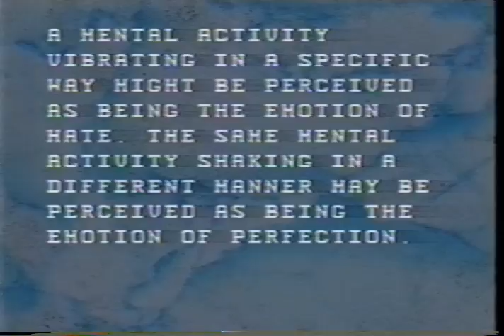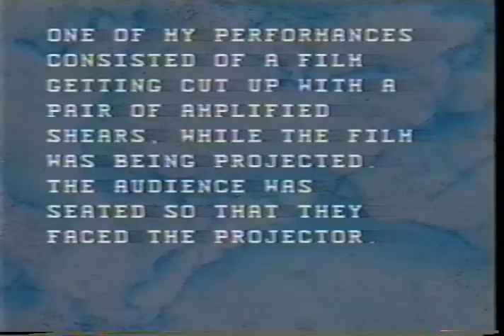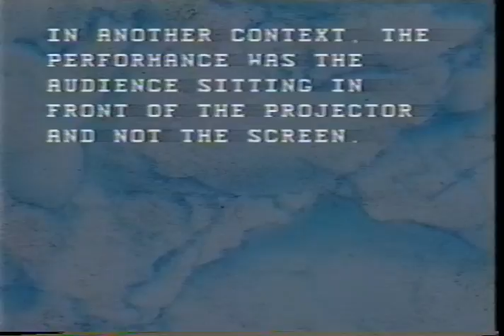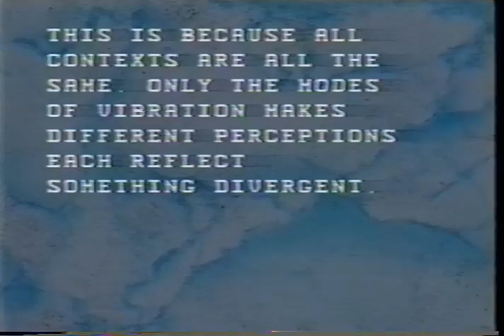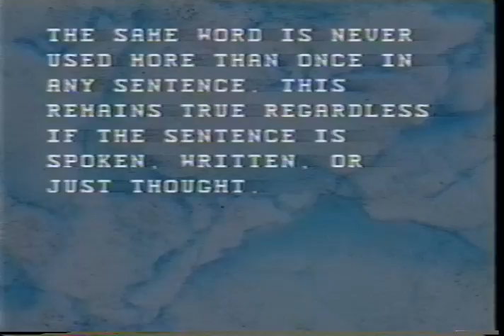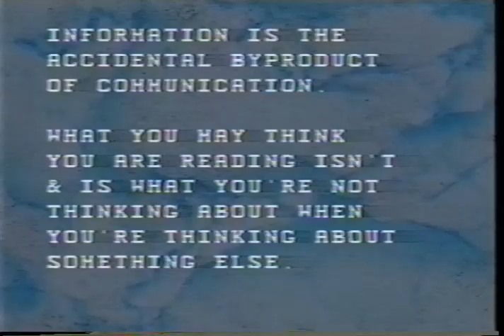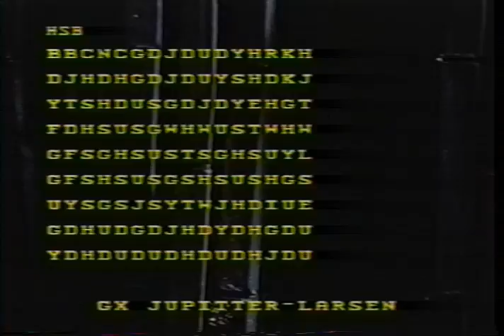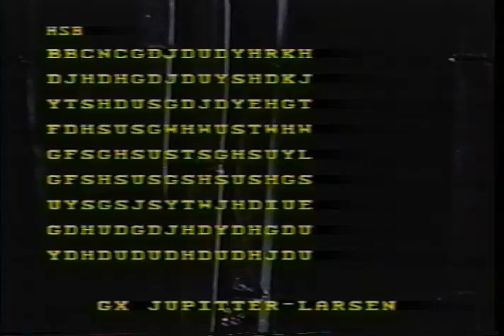Noise Nacht TV: Show #4 Part 1 of 2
This episode features the Haters, GX Jupiter Larsen, Artichokes, 064, and Chuck.

Noise Nacht TV was created and produced in 1987 by Kim Cascone, a composer and performer of electronic music who is known for his releases in the ambient, industrial and electro-acoustic genre on his record company, Silent Records. The TV show was an outgrowth of a series of live events he produced featuring a variety of noise, experimental and electro-acoustic music performers.

Kim Cascone started Silent Records in 1985 when he released "Silence" the first album by his group PGR. The next release, the  Haters' "In the Shade of Fire," was released shortly after. Although Silent Record's music was often associated with the industrial scene,  Kim noted in a FAD magazine article that he “...wanted to convey something of beauty, of more subtlety, something more eternal.  That is why I called the first record ‘Silence’." (FAD magazine)

Silent Records went on to release recordings by Architects Office, Eddie Prevost / Organum, Meterpool, The Hafler Trio, Merzbow/Asmus Tietchens, Pelican Daughters, Jeff Grienke, Psychic TV, Elliott Sharp, Heavenly Music Corporation and many more.